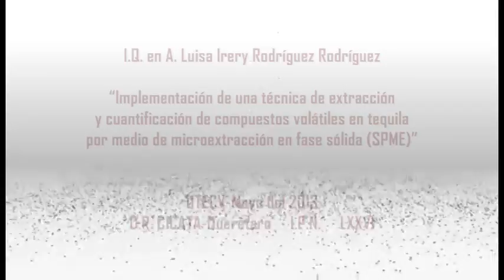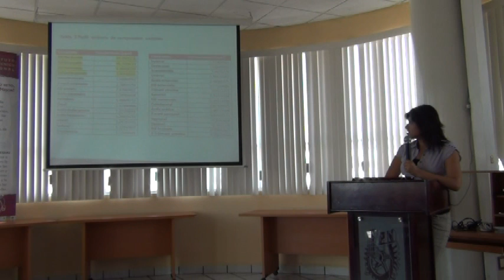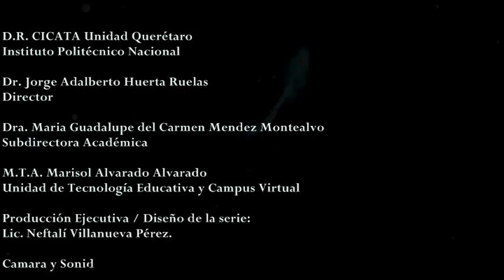Seminario Departamental CICATA: Extracción y cuantificación de compuestos volátiles en tequila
I.P.N.- CICATA Unidad Querétaro

Presenta:
Seminario Departamental del CICATA Querétaro:

I.Q. en A. Luisa Irery Rodríguez Rodríguez

"Implementación de una técnica de extracción y cuantificación de compuestos volátiles en tequila por medio de microextracción en fase sólida (SPME)"

UTECV@Mayo del 2013
D.R. CICATA-Querétaro     I.P.N.     LXXVI

Septuagésimo sexto documental de la serie

D.R. CICATA Unidad Querétaro - Instituto Politécnico Nacional

Dr. Jorge Adalberto Huerta Ruelas
Director

Dra. Maria Guadalupe del Carmen Mendez Montealvo
Subdirectora Académica

M.T.A. Marisol Alvarado Alvarado
Unidad de Tecnología Educativa y Campus Virtual

Producción Ejecutiva / Diseño de la serie:
Neftalí Villanueva Pérez.

Camara y Sonido
M. en C. Salvador Velázquez Stewart

CRÉDITOS CORTINILLA:
Cortinilla de la serie del "Seminario Departamental CICATA-Qro."
Diseño gráfico y edición - Neftalí Villanueva Pérez
primer segmento: Apple Motion 4 After Effects free Template
Segundo segmento: "Logo IPN" cortesía de Israel Campos Polo Wong
cuarto segmento: Free After Effects Project -Particle Formation
Canción/Interprete -J.S. Bach - Cello Suite No. 1 en G major - I.Preludio  / Orquesta Sinfónica del IPN

LXXVI Documental de la serie.

CICATA Unidad Querétaro @Mayo del 2013